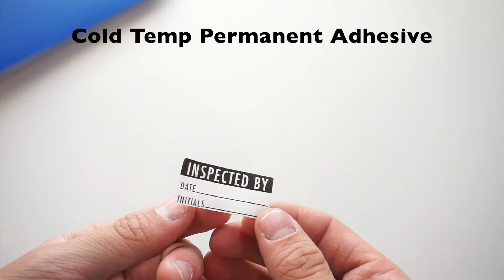Inspected By Labels for Manufacturers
This labels are something very important to have in your facility. They allow for a supervisor to inspect products such as food or clothing before it goes out on the shelves. There is a place to write the date of the inspection and for the inspector to write their initials. This is important so that employees can know who did the inspection to confirm any details concerning the product.

These Inspected By labels are 1 1/2 inches by 3/4 inches which is relatively small but it is the perfect size for smaller product. Perfect for warehouse inventory, pallets, assembly line and more. They are just the right size for most inspection projects. Easy to peel from roll and apply.

There are 500 stickers on each roll but we do add about 10-15 extra in case of damaged labels. The labels are created with an eco-friendly ink on a semi gloss material that adds a professional finish, but it does make it a little harder to write on. We suggest that you write using a sharpie or any permanent type of marker. The adhesive backing is meant to be permanent so that they stick really well but will a little patience they do remove completely.

We have quantity discounts. Simply add 4 or more rolls of any of our labels to your cart and see how much you save at checkout. We create all labels here in the U.S.A. and ship right away if order before 1:00 PM MST. Let us know if we can help answer any questions. Look at these as well!

`500 Stickers
`Says "Inspected By" with area to write date and initials.
`.75 x 1.5" Rectangle Shaped.
`Writable (Use Permanent Sharpie)
`Semi Gloss Paper
`Cold Temp Permanent Adhesive
`Eco-friendly Print
`Hand Apply or use Label Applicator
`Has 1" Middle Core